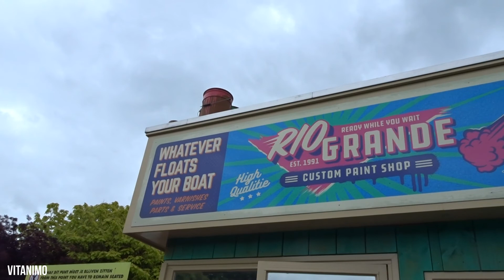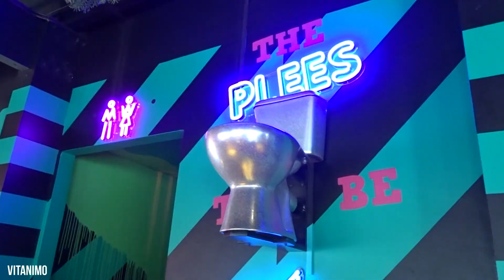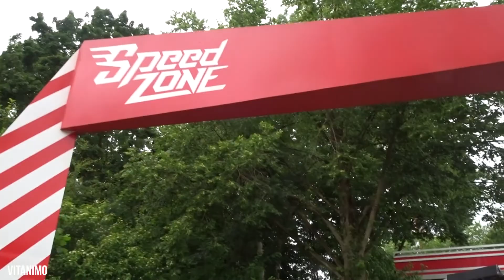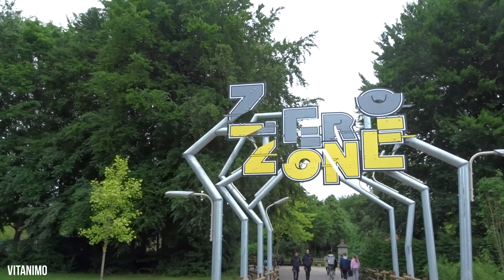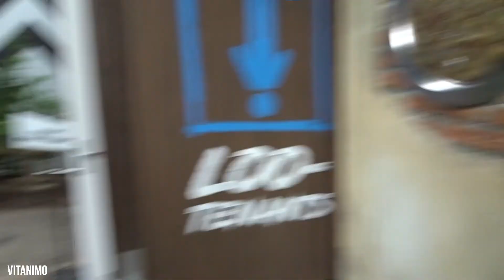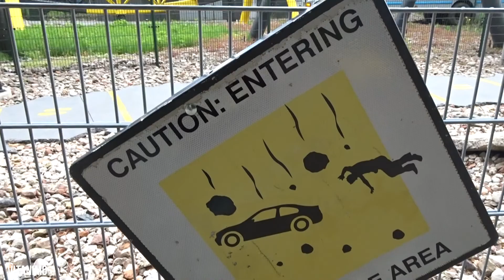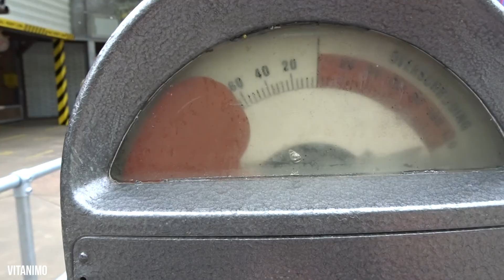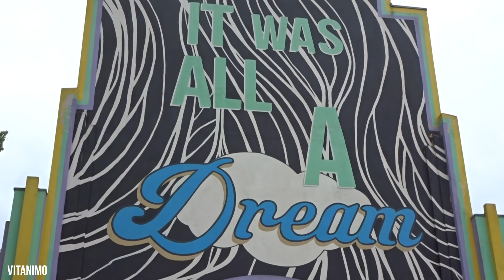vitanimo vlogt: #104 - dag 5 en 6 van de pretparktrip - wc disco - weeeer nat